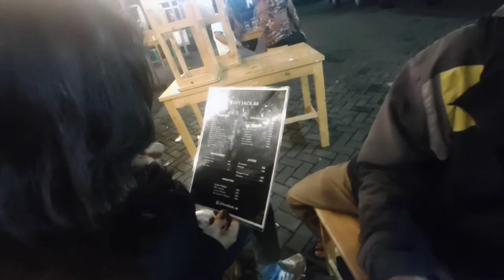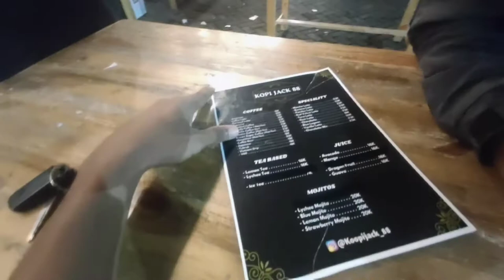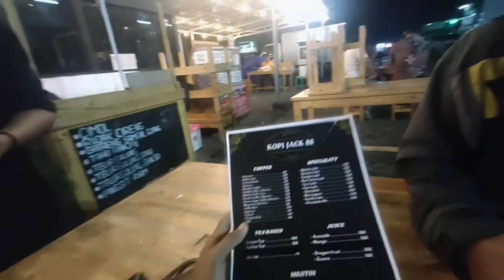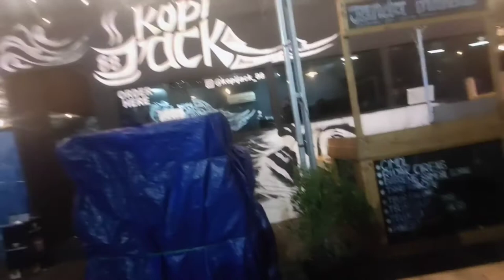bung iwan sama bung agus gembira nongkrong di cafe jack88